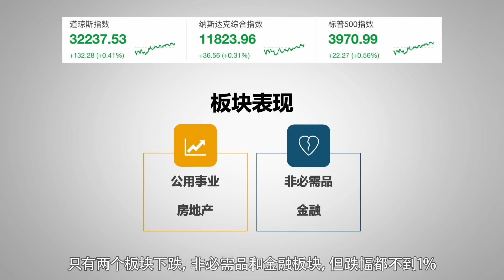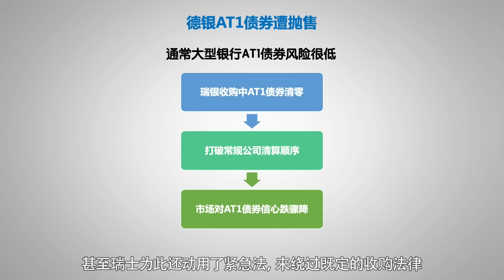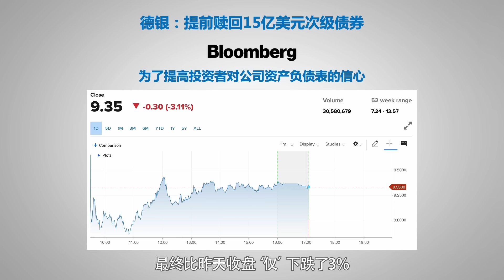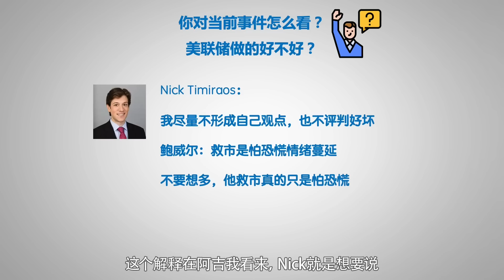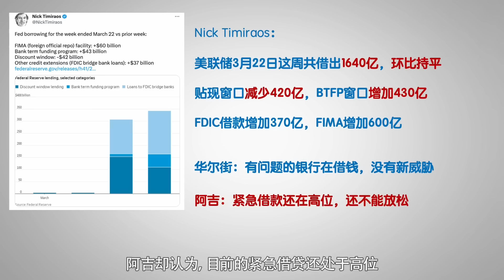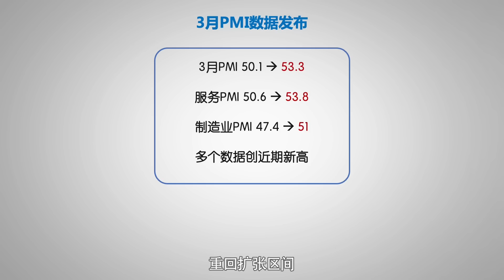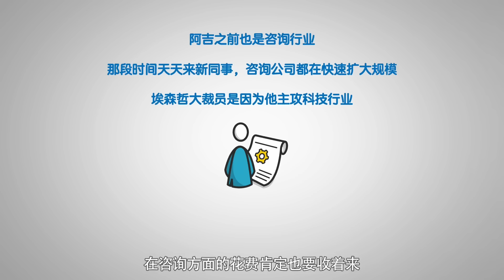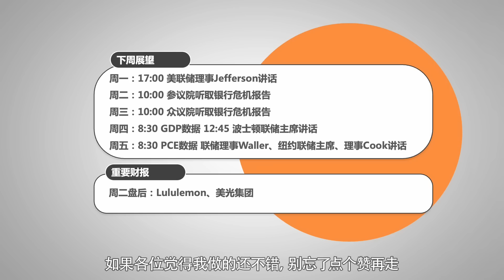德意志银行出事了！下一个瑞信吗？美联储传声筒透露秘辛，通胀目标3%有戏？数据表明目前经济什么情况；埃森哲裁员19000